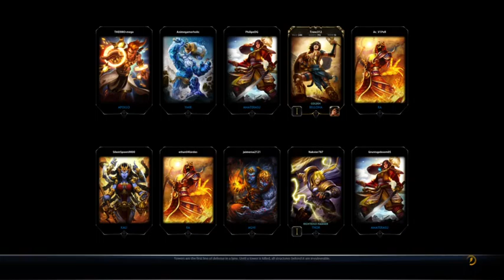SMITE! AGH is Learning to be a GOD!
This is my first time playing Smite and I was trying to get an idea of how to play and be good at it.

I play on Ps4 @Animegamerholic